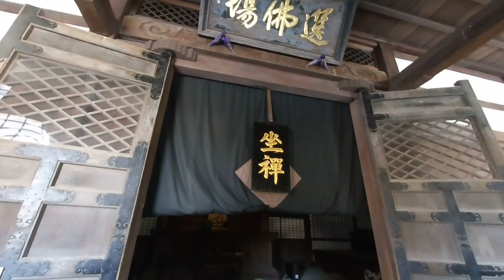[VR180 5.7K] 国宝 高岡山瑞龍寺 - 富山県高岡市 (ナレーション付き)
富山県高岡市の瑞龍寺をお参りしましたよ(ﾟ∀ﾟ)立派ﾅｵ寺ｻﾝﾈｰ